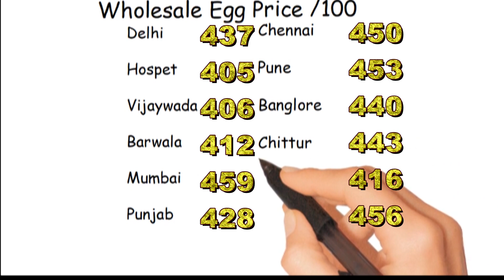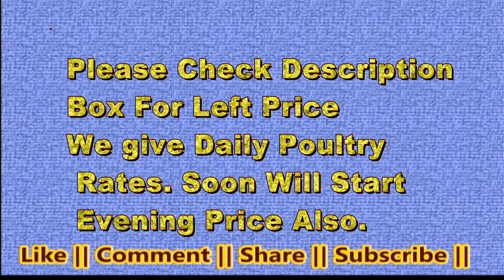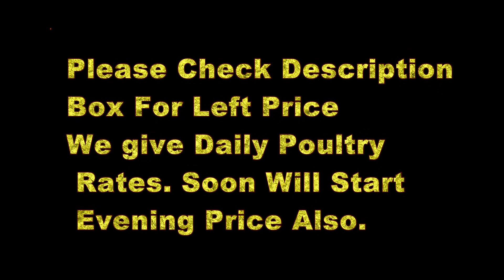Suguna Poshak Simran Skylark Venky open Broiler and NECC Egg Price | Kerla Dehi Murga Mandi |7-2-19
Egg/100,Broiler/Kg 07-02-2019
Delhi  Egg Price  437
Hospet Egg Price  405
Vijaywada Egg Rate 406
Barwala Egg Rate  412-413
Mumbai Egg Rate 459
Punjab Egg Rate  428
Vijag  416
Chennai Egg Rate  450
Pune Egg Rate  453
Banglore Egg Rate  440
Mysore Egg Rate 436
 Karnal 411
  Ajmer 411
  Chittur 438
 Ahmedabad  456
  E.Godavari  401
Namakkal 430
Hyderabad  406
 Warangal 405
Rates are Morning Price
Rates By Poultry India TV Website.Scroll Dow For All Price.

All India Broiler & Egg  Rate.(Last Price )

Jabalpur Egg price 429
Bhopal  Egg price 430
Raipur 433
BIHAR
Kolkata 435/40
Vehicle Arrived 16
Vehicle Returned 3
Surat Egg Price 475

Selling Suggested Below Price. Suggested  Last Egg Price
Allahbad Egg price 452
Kanpur Egg price 443
Lucknow Egg price 457
Varanasi Egg Price 467
 Indore 435
Scroll Down For More Broiler Rate.

Fill your Mobile No. and Email For Daily Rates |
दूसरो को भी हमारे चैनल Poultry India TV के बारे में ज़रूर बतायें !
Scroll Down For More Area's Rates

Very Soon Will Start Evening Rates
All India Poultry Broiler Chicken Wholesale                      OPEN Suggested   Price.

Odhisha Broiler Rate
0rissa (Open)  88
Chhatisgarh Broiler

Tandoori  88

100
Assam Broiler Rate  97
Kerla Broiler Rate
Jharkhand 81
90
West Bangal Broiler Open Price
Not Lifting rates

24(PGS)  102
Howrah Broiler Rate  102
Medinipur Broiler Rate  95
Darjiling  Broiler Rate  86
Alipurduar Broiler Rate
Siliguri  95
86
Scroll Down For More Broiler Price
For Daily Poultry Rates Search Poultry India TV On Google.

 (Opend by Big Groups)
Chittur Broiler Price  88
Anantpura Broiler Price   89
Guntur Broiler Price  67
Godavari Broiler Price   72
Hyderabad 72
Karim Nagar Broiler 71
Siddepet
 Khamman 72
Kurnool Broiler Price 70
Nellore 88
Ongle 77
Vijag Broiler Price open 78
Mahboobnagar,Nizamabad 70
Vijaywada Broiler Price 75
 Andhra Pradesh
 Warangal Broiler Price   70
Rates of Big Groups/Suggested Not Lifting Rates. Scroll Below For More Poultry Price.
Tell Others about Our Channel Poultry India TV For Daily Free Rates of Poultry.
Maharashtra Morning Broiler open Chicken  Price .Lifting rates May  Rs 2-4 Down
Lifting rates
Mumbai
Baramati  76

Kalyan  77
Shahapur  76
Nasik  77
Malegaon  76
Dhule  76
Jalgaon 77
Pune 76
Ahmednagar 76
Kopragaon  77
Sangamner  76
Talegaon  77
Panvel  76
Rahata 77
Orangabad 75
Sangli
Miraj 74
.Vardha 70
Orangabad
Parli 72
Beed 72
Latur 73
Jalna
Suggested
Nanded
Nagpur 71
Vardha
Amravati 69
Buldhana 72
Wasim 72
Yavatmal 69
Bhandara 71
 Jalna  72

All India Poultry  Broiler Chicken Rates below

Delhi Murga Mandi
Mota- 2.5 kg
2 kg 63
66
Medium 68
Tandoori 75
Vehicle Arrived 65
     Haryana Skylark Open Broiler Price
    (Opened by Big Groups)

Mota 64
Medium- 66
Tandoori 66
Cull Parent Bird 55

     Punjab Broiler open Suggested Broiler Chicken Price-
    Suggested.
Mota 63
Medium- 64
Rajasthan Estimated Broiler Chicken Price-

Around -64, Jaipur-66,Ajmer -68),
Singhana
Jhunjhunu
Sikar
Rigas
Jaipur
Ajmer

Kanpur Murga Mandi Broiler Chicken Price

Tandoori 1 Kg-1.4Kg 95
1.450Kg-2.050 kg 83
2100 g Plus 80
2400 Gram Plus

Lucknow Murga Mandi Samiti Broiler price
Adat Rate
Small 1.1Kg-1.2 Kg 88
Medium 1.5kg-1.7Kg 78
Mota 2Kg 78

For Uttar Pradesh Broiler Chicken Wholesale Suggested
price for 2kg/2.5 kg.  Make Right Judgment From Above Price.

 Uttar Pradesh  Suggested Rates
Allahbad 76
Amethi 74
Bahraich Broiler Price 77
Gorakhpur ,Agra 81
Varanasi Broiler Price 76
Jagdishpur Broiler Price 74
Sitapur Broiler Price 76
Aligarh,Azamgarh/
Meeruth 77
77
74
 Scroll Down For More price( Make Good Judgement From Mandi Price.

Bihar Broiler Rates  ( Opened by SUGUNA) .
Place  Price
Patna Mandi Mota
Tandoori

Indore-72
Tandoori-82
Simran-70

Jabalpur 74/84/92
Ratlam 72
Tandoori 82
Ujjain 72
Tandoori 82
Bhopal 72
Tandoori 85
Jalawar 72
Tandoori 85
Gwalior 78/104
Jhansi 78
Tandoori 105

Gujrat  Far. Co. Comittee Broiler  Rates
Large Bird Broiler  Open Price

Anand(Poshak)
Anand(BFCC Gujrat)
   72
75

Ahemdabad  75
Palanpur 77
Veraval 75
Mangrod 78
Wankaner 75
Jamnagar 75
Valsad
Navsai 75
79
Ramol 75
Baroda 74
Palej 74
Bharuch 74
 Himmatnagar 76